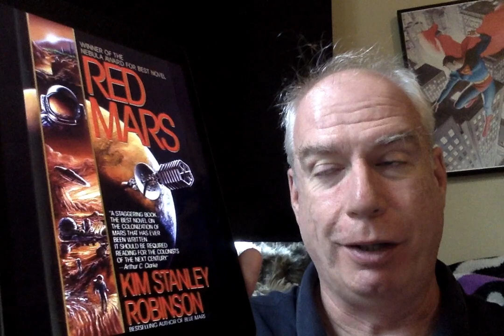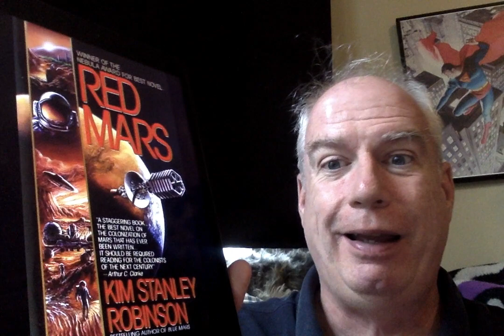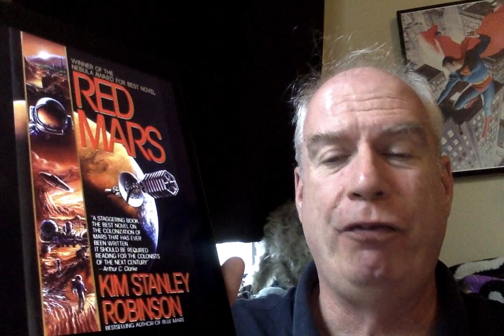Ten Terrific Sci-Fi Series!